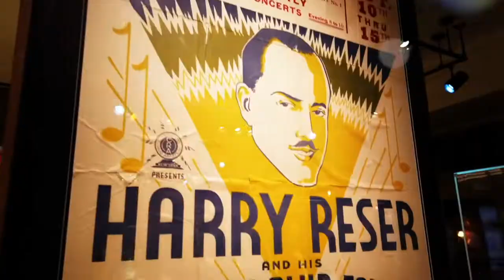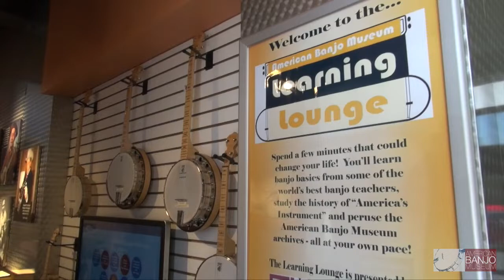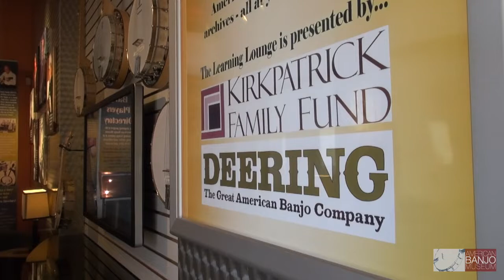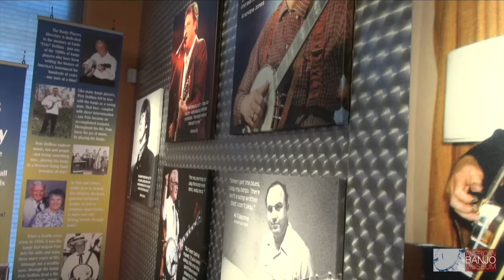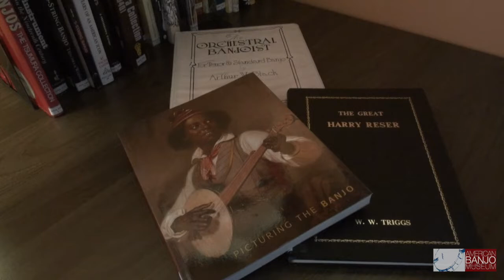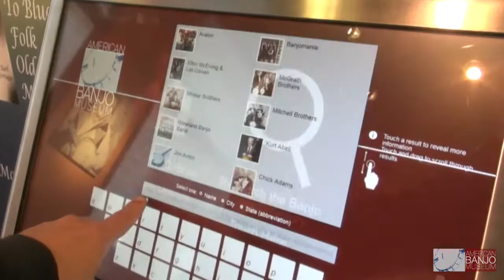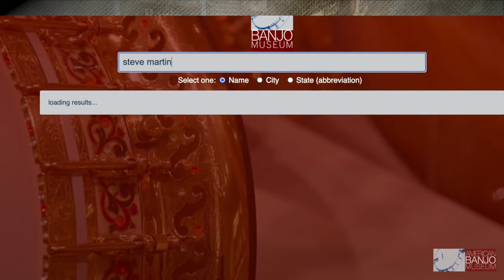Virtual at Noon: Learning Lounge!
The Learning Lounge is opening up again at the American Banjo Museum! Johnny walks us through what you'll find and the resources available to visitors and members!